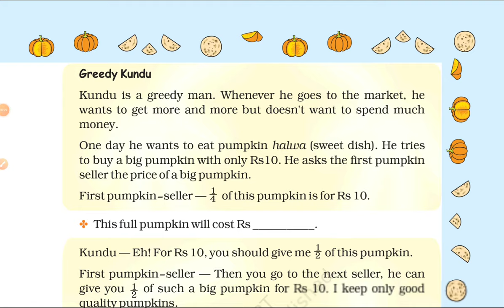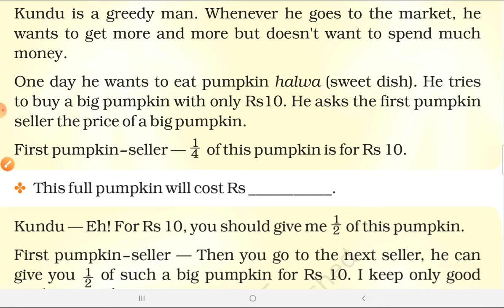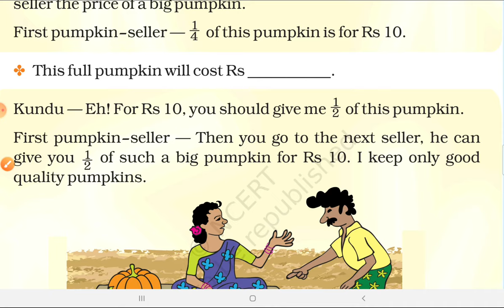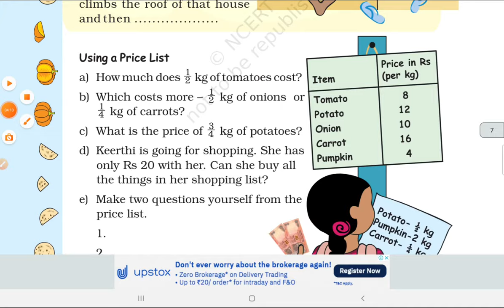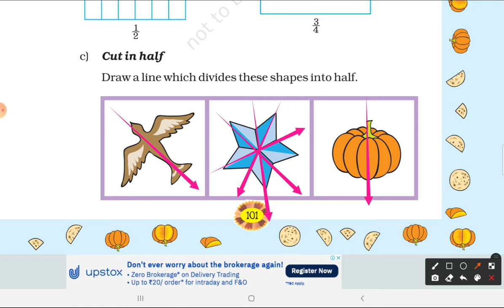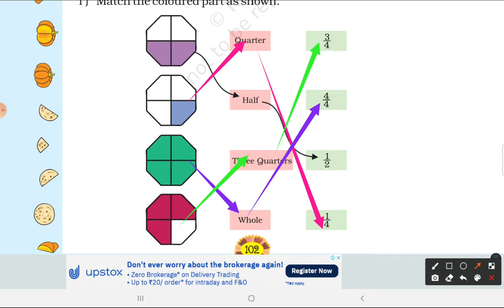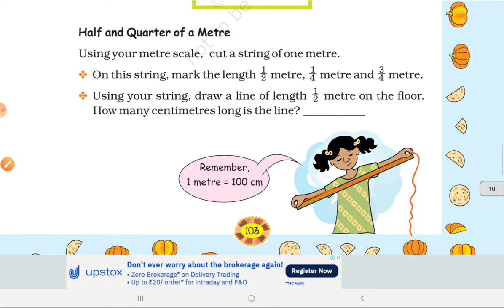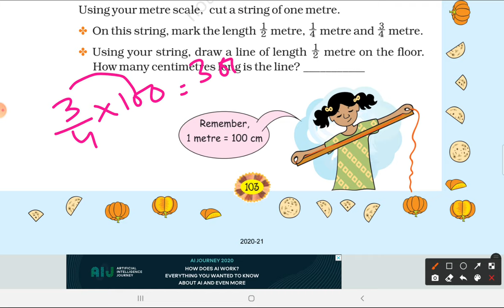(PART-2) हिंदी Explanation + NCERT Question Answers/ Halves and Quarters / Chapter-9 /Class-4